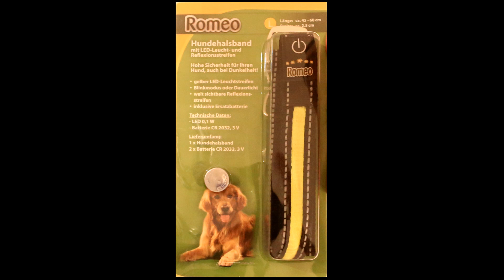Test: ALDI Romeo - LED Halsband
Produkttest: Romeo leuchtendes LED-Hundehalsband von ALDI